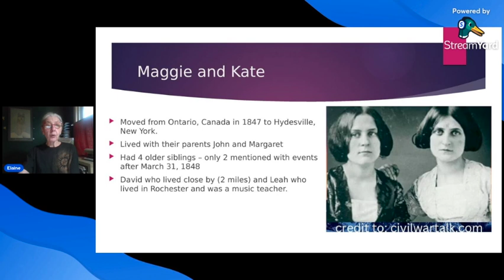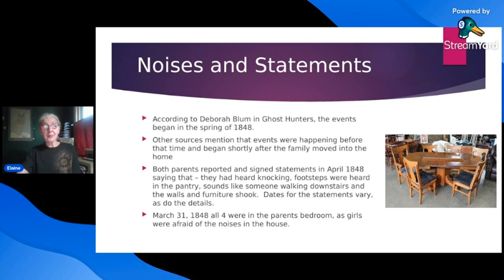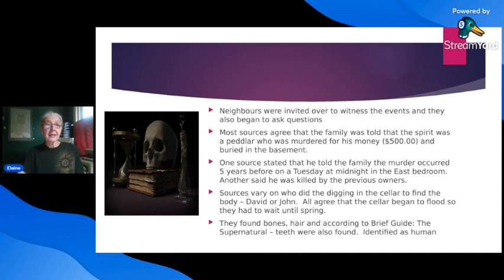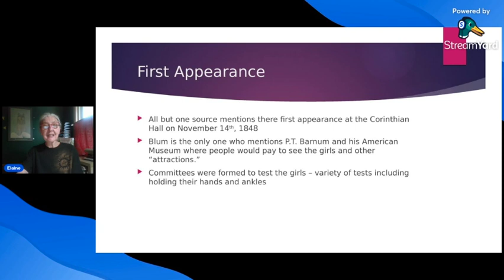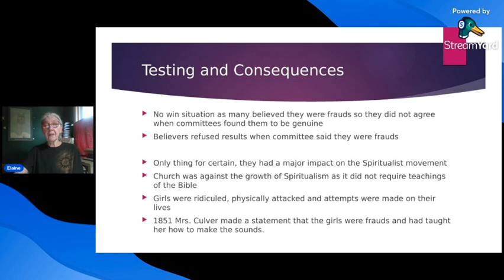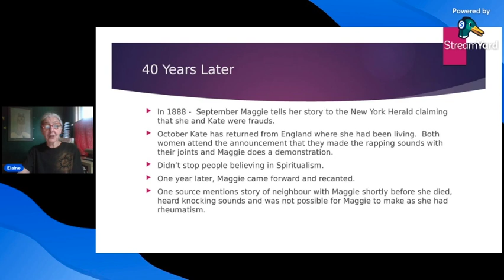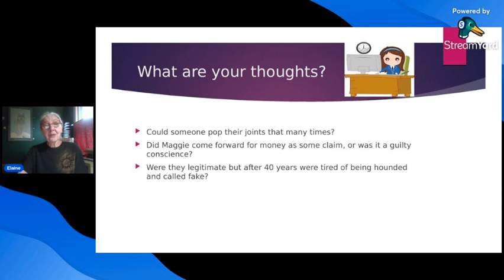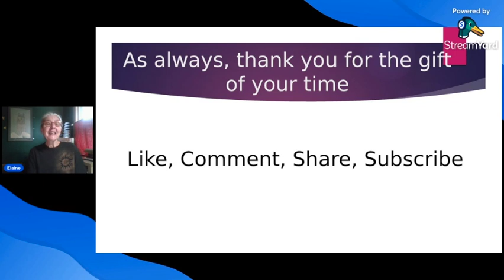The Fox Sisters - Ep 2, Hoax or Holy Grail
Maggie and Kate Fox, 2 well known sisters who were influential and gave momentum to the Spiritualist movement. Were they the real deal or very good at pulling off a hoax for over 40 years?

Blithe Spirits by Lloyd Rose, June 27,2004. Review of the book, Talking to the Dead by Barbara Weisber where the author looks at the social history of the time as well as the story of the Fox family.

History Channel - How a Hoax by Two Sisters Helped Spark the Spiritualism Craze by Becky Little, October 3, 2023

Wikipedia - Fox Sisters

Ghost Hunters by Deborah Blum 2006

A Brief Guide to The Supernatural by Dr. Leo Ruickbie 2012

Mysteries of Mind,Space & Time, The Unexplained, Volume 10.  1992

As there are hundreds of resources and videos  that talk about the sisters, Spiritualist movement, mediums and psychics, as new information comes my way I may make an additional video.

Be sure to check out your public library to give books a test run.

Also check out Goodreads to see what others are saying about books.